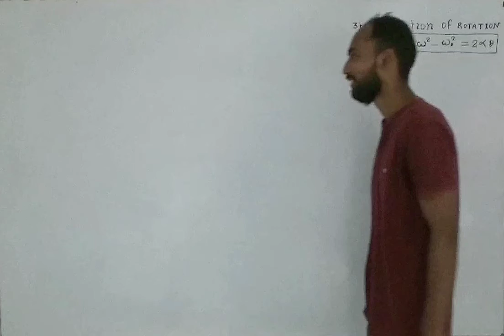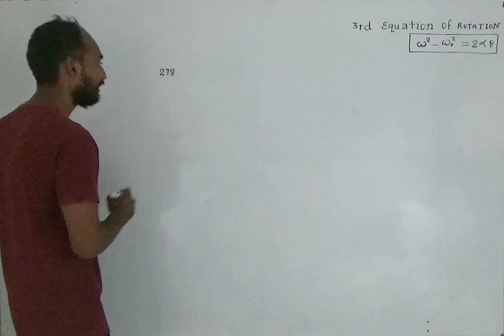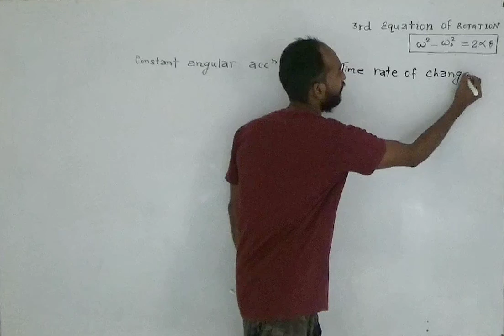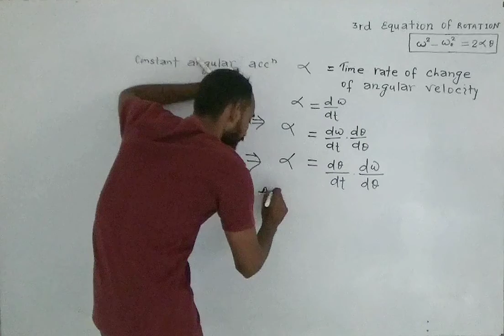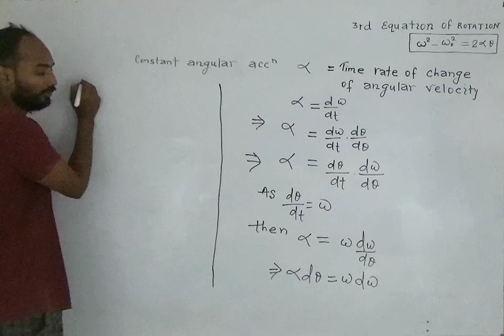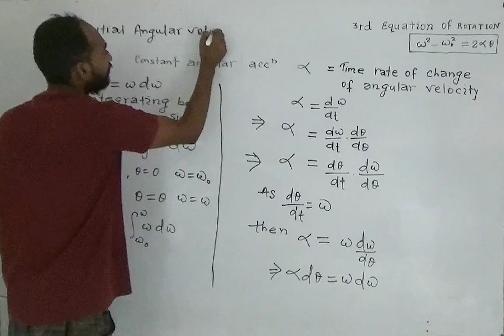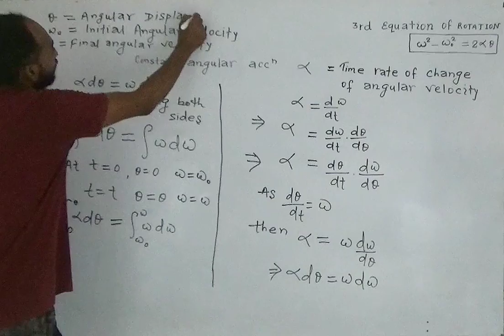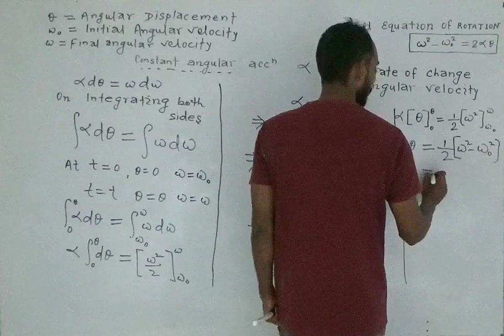3rd Equation of Rotation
Equation of Rotation , Centre of mass of a uniform semicircular disk ya plate, Centre of mass of Uniform quarter circular wire Centre of mass of a uniform rod  , Law of Conservation of linear momentum of n particle system and Centre of mass continuous mass distribution Centre of mass of the two particles Electrostatics NCERT ,  Telescope, Compound Microscope terms EXPLAINED, Magnification of compound Microscope,Compound Microscope Magnification  formula proved, Compound Microscope terms EXPLAINEDCompound Microscope Magnification  formula proved, Compound Microscope terms EXPLAINED Magnification when an image formed at infinity Simple Microscope , Cauchy's Relation , Dispersion and Cause of Dispersion, Dispersion without Deviation, Condition for neviation, Deviation without Dispersion, Condition for no Dispersion, Condition for achromatism, Dispersive power,( Omega ) , Deviation produced by a Prism. Refraction through a trihedral prism , Relation between Simple Microscope & Magnification , Cauchy's Relation , Dispersion and Cause of Dispersion, Dispersion without Deviation, Condition for no Deviation, Deviation without Dispersion, Condition for no Dispersion, Condition for achromatism, Dispersive power,( Omega ) , Deviation produced by a Prism. Refraction through a trihedral prism , Relation between Refractive index and Angle of minimum deviation, Equivalent focal length: a system of two CONVEX lenses with separation of distance " d ", Newton' s Formula for a CONVEX lens , focal length = ?, Refraction at a spherical Convex spherical surface , EQUATION  when object lies in the denser medium  , image formed is real ,in terms of object distance u and focal length f , image distance v and focal length f : Relation between focal length f and radius Newton' s Formula for a CONCAVE mirror , focal length = ?, Refraction at a spherical Convex spherical surface , EQUATION  when object lies in the denser medium  , image formed is real ,in terms of object distance u and focal length f , image distance v and focal length f : Relation

my fecbook।